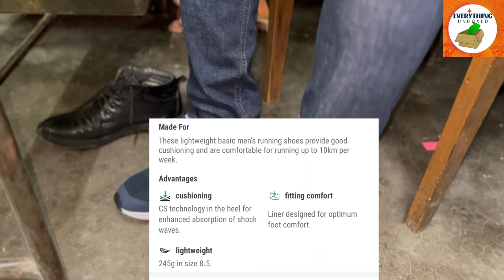DECATHLON | KALENJI | Men Running Shoes Run Active - Dark Blue | Unboxing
Welcome to Everything Unboxed! On this channel, we dive into the world of unboxing, reviews, and demos of the latest products across various categories. From technology and gadgets to toys, collectibles, and more, we bring you exciting content that showcases the thrill of unveiling and exploring new items. Join us as we unpack the best products, provide honest opinions, and share our experiences.